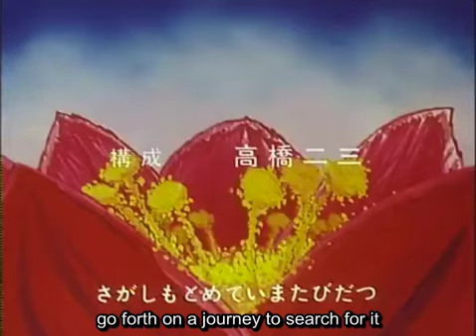Maya the Bee Japanese Opening with English Subtitles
The opening to Maya the Bee in Japanese with English titles. Subtitles by kaylajames670 on Fiverr. Raw uploaded by lonelylunch2 and available here: